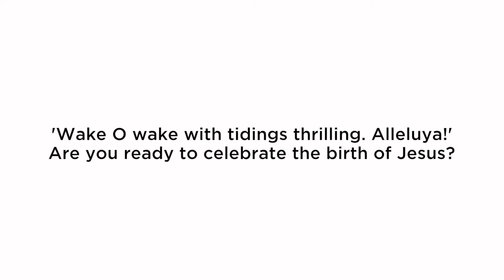Organ Christmas 2017 drone film